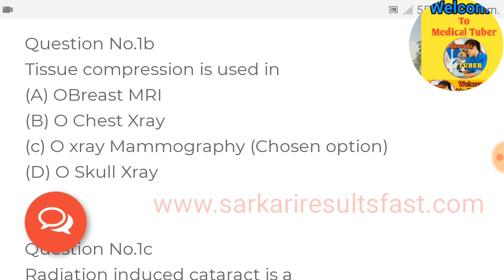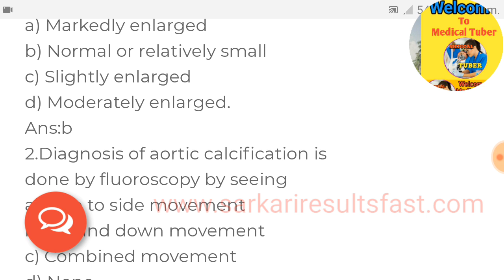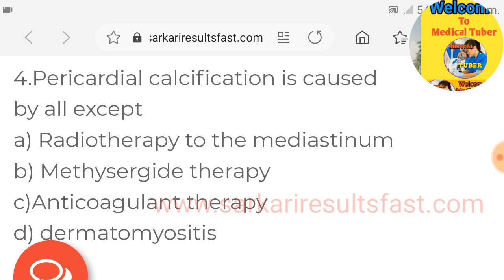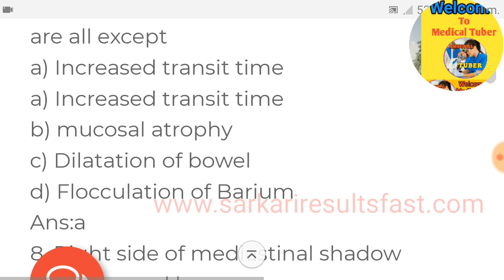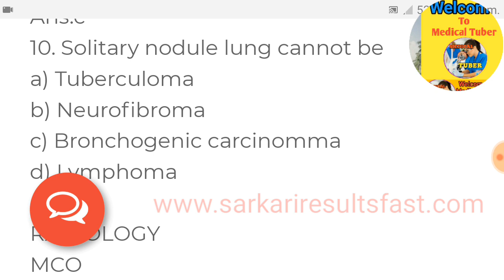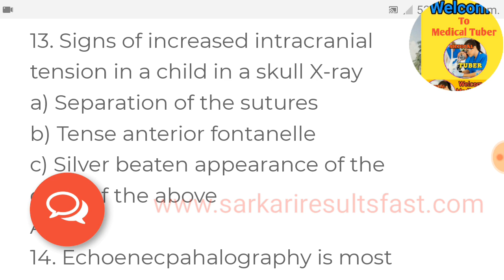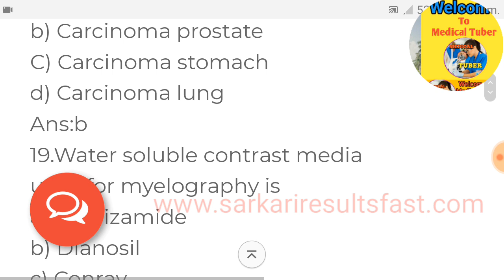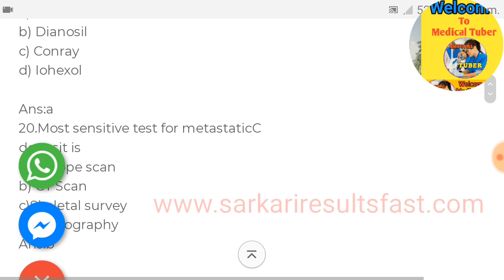AIIMS Railway Radiographer Mcqs part 1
aiims question paper in hindi pdf,
aiims 2019 question paper download pdf,